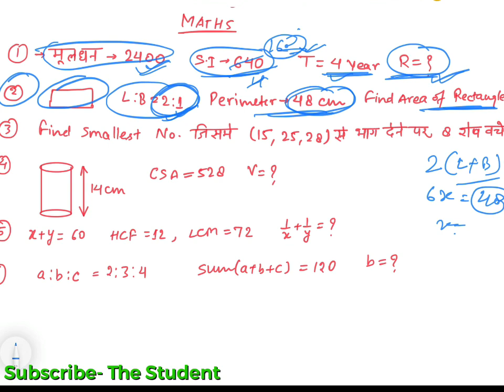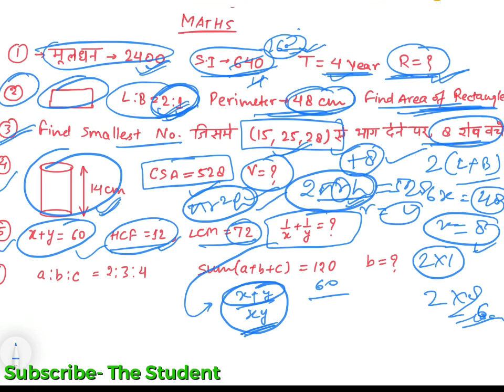RRB NTPC CBT-1 Quick Paper Review 28 december 1st shift/ RRB NTPC paper review / Railway exam review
For any questions or suggestions regarding to Railway exam direct message on Instagram ID- @thestudent.study

आप pdf telegram group me add होकर download कर सकते हैं।
Select your zone and join for RRB exam related discussion. Only serious aspirant Fast.  All telegram link given below 👇👇